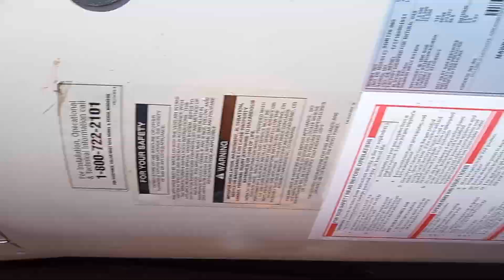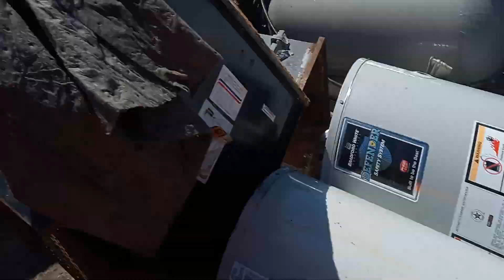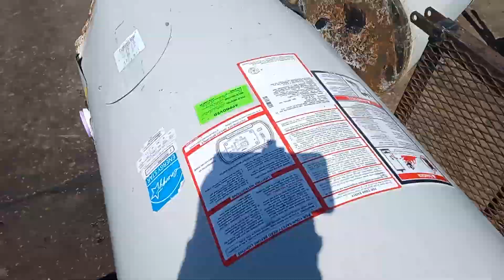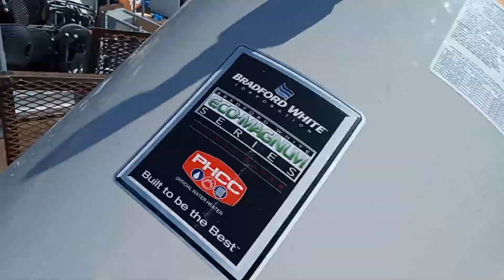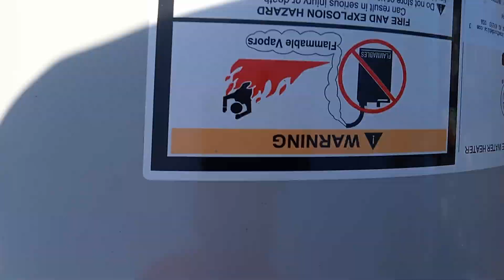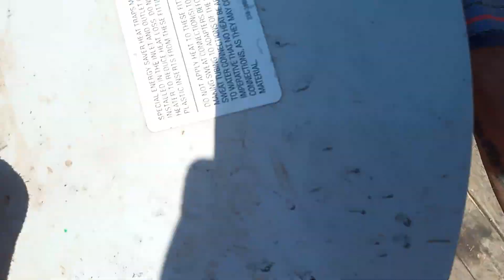scrap metal drop off of the 6 water heaters and some other items